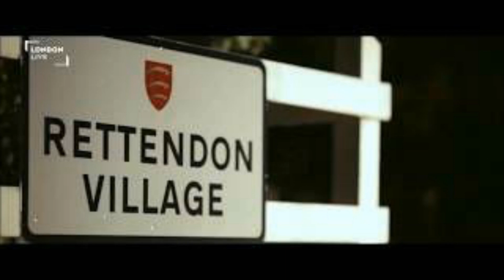The Essex Boys. Mr. X? 4 min intro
The Essex Boys. Mr. X?  Is the latest explosive revelation concerning the murders of Tony Tucker.  Pat Tate.  Plus, Craig Rolfe.  Known commonly as the Essex Boys.  The never before declaration concerning the true motive for the crime.  The particular involvement of Mr. X. Darren Nicholls real role in the murders.  Plus, why Pat Tate was the primary intended target?